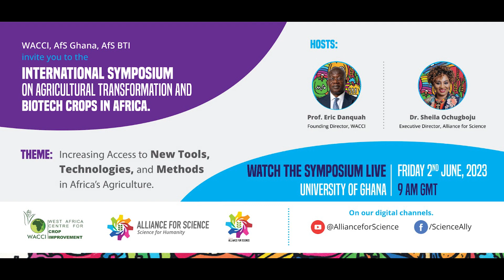Symposium Promo Eleblu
Dr. John Saviour Yaw Eleblu of the West Africa Centre for Crop Improvement, University of Ghana, speaks ahead of the International Symposium on Agricultural Transformation and Biotech Crops in Africa.